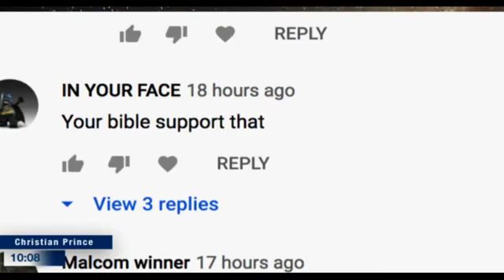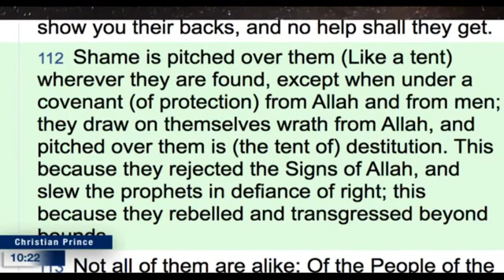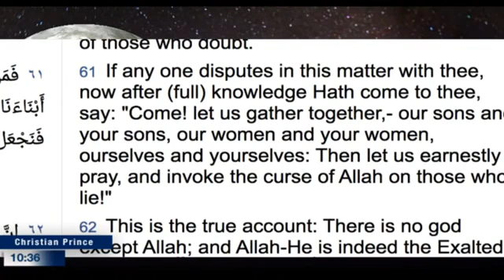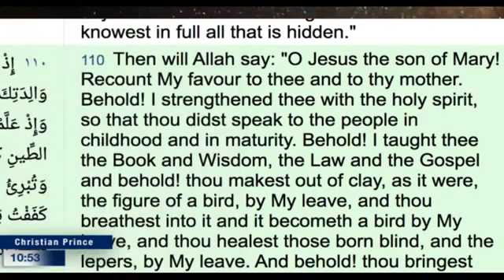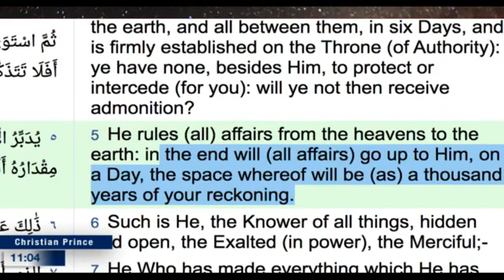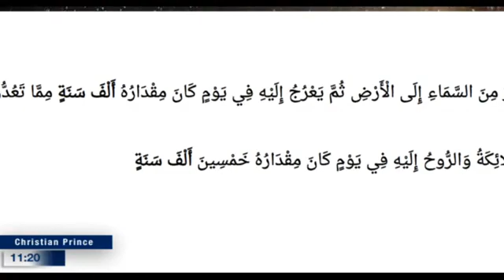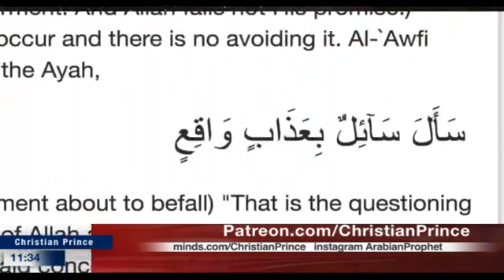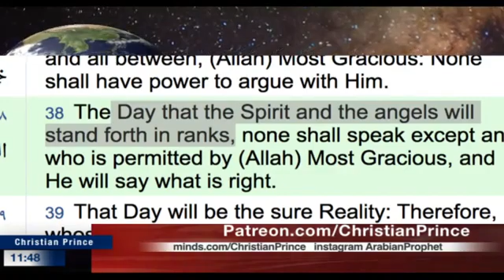The bankruptcy of Islam, How the Mohammedans respond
DISCUSSED BY CHRISTIAN PRINCE